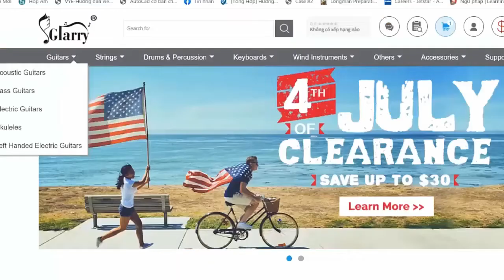Chris Brown - Under The Influence | Karaoke Instrumental